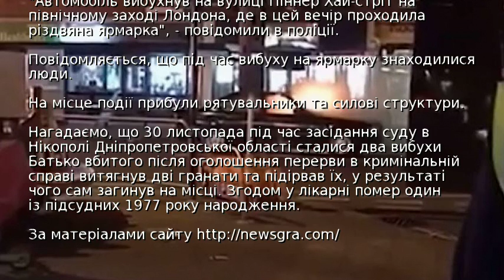На різдвяному ярмарку в Лондоні прогримів вибух